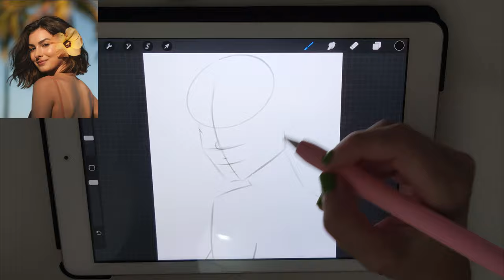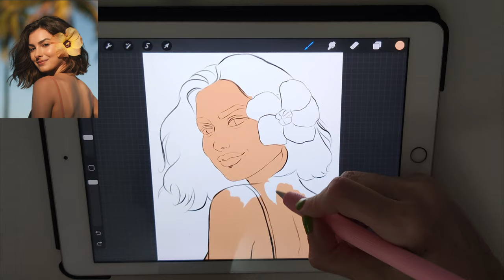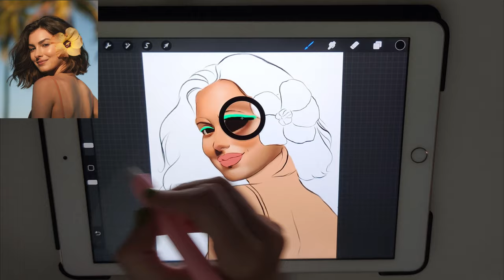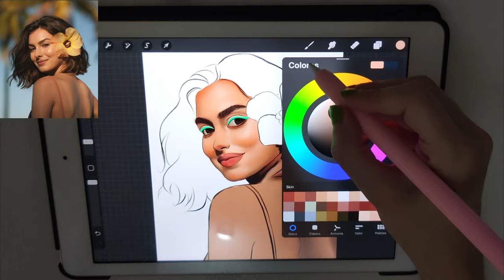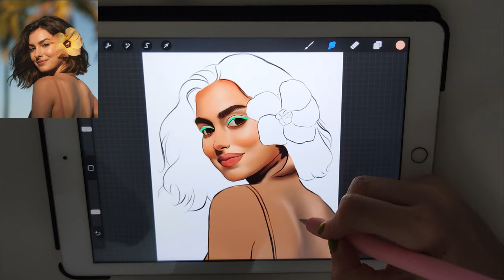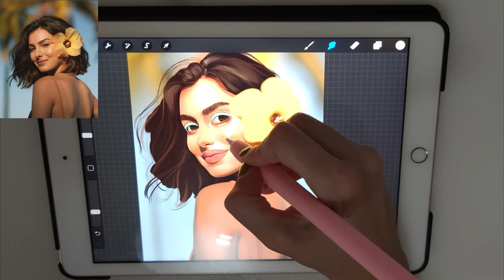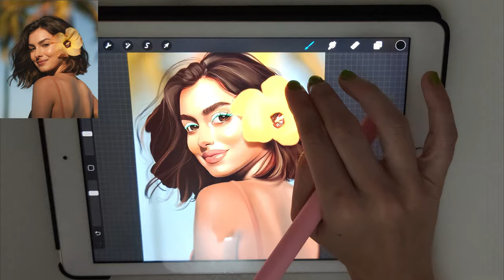PROCREATE PORTRAIT ON IPAD (proceso completo retrato en Procreate)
Hey! I bring you the process of my last drawing. I hope you like it!